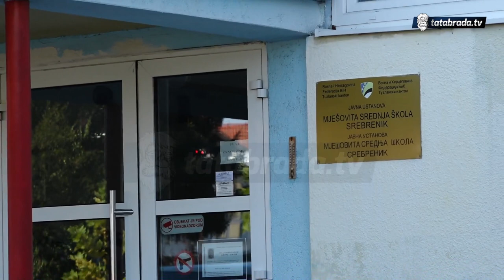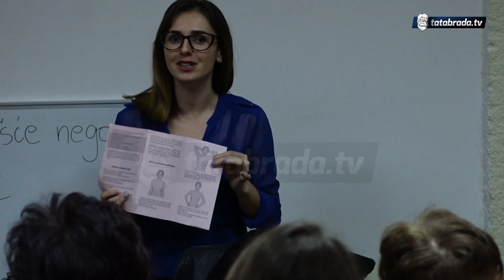Osmijehni se mamogramu češće nego Instagramu - tatabrada.tv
Oktobar je mjesec posvećen podizanju svijesti o raku dojke i skretanju pažnje na mogućnost ranog otkrivanja ove bolesti. Osnovni simbol ove borbe širom svijeta je ružičasta vrpca, koju sa ponosom nose žene, koje se bore sa ovom opakom bolešću, a sa njima i svi mi.

A da ni Srebrenik ne bi bio isključen od cjelokupne priče pobrinula se neformalna grupa “Osmijeh je iz Srebrenika”.